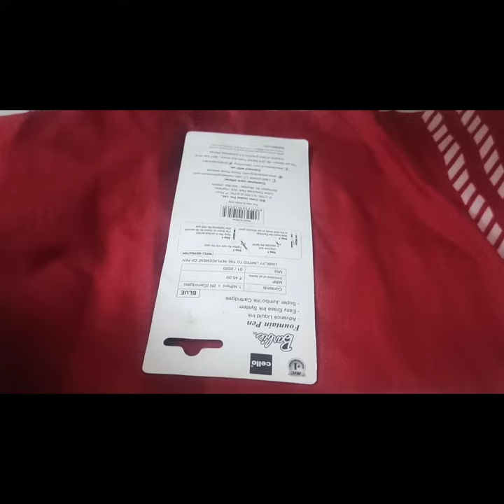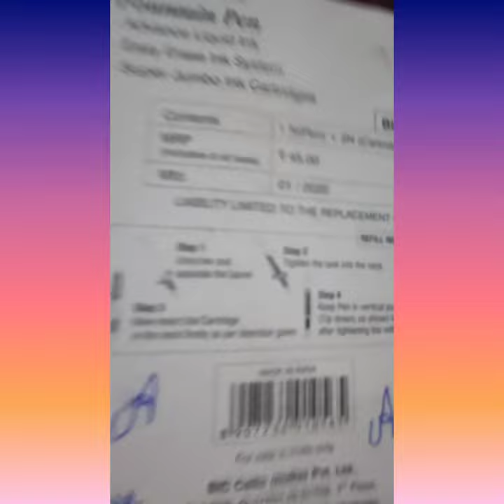unboxing of *CELLO BARBIE FOUNTAIN PEN*